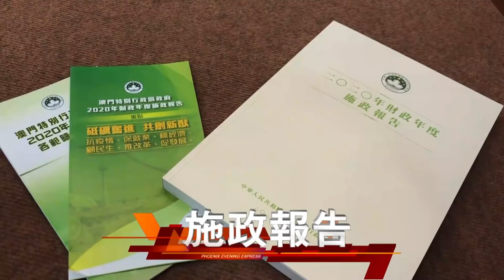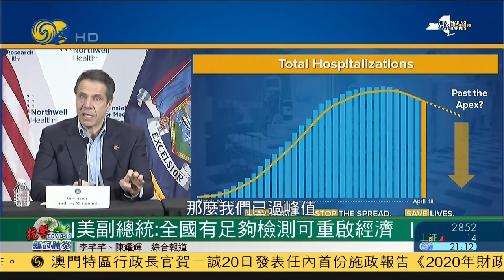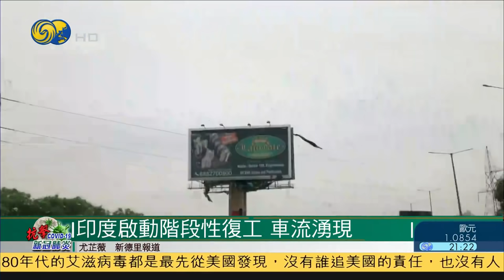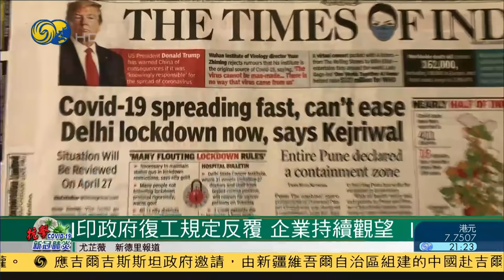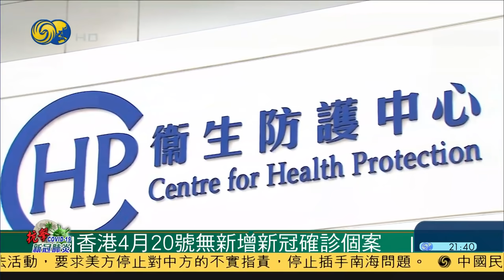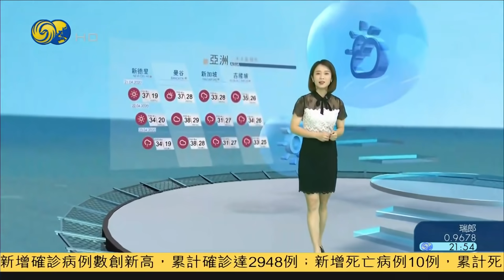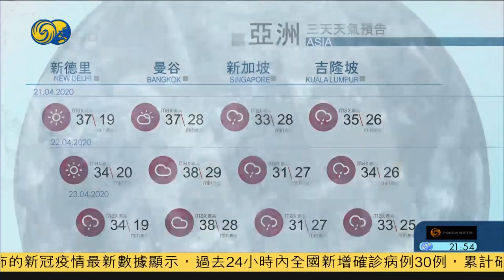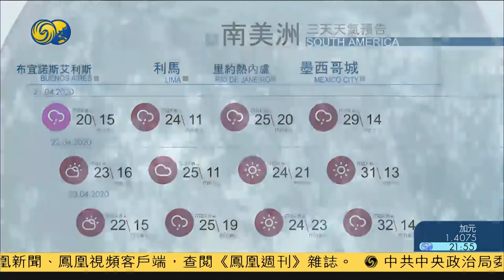《時事直通車》中央指導組與留鄂重症醫學專家座談；中國外交部強調，面對疫情全球需合作而非相互指責；澳門特首賀一誠發表任內首份施政報告20200420【下載鳳凰秀App，發現更多精彩】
中央指導組要求留守武漢的醫學專家，要慎終如始，全力救治每一位患者
中國外交部強調，面對疫情，全球需要的是合作，而不是相互指責
澳門特首賀一誠發表任內首份施政報告，聚焦抗疫情、穩經濟
中國國家發改委強調，內地一季度經濟負增長，不是經濟發展基本面的正常反映